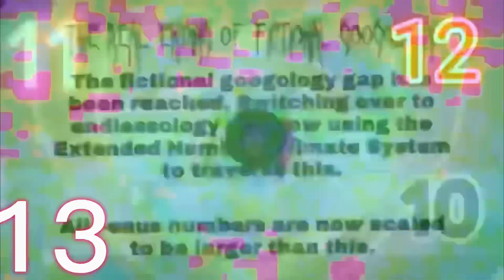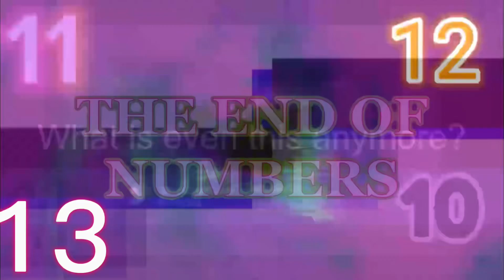The Multiple Videos in One Collab - Part 13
Collab Rules in Part 1 And Pinned Comment

Credits:
Everyone who did previous parts